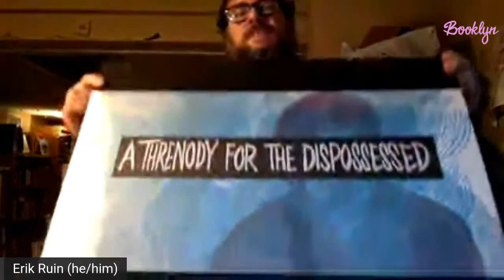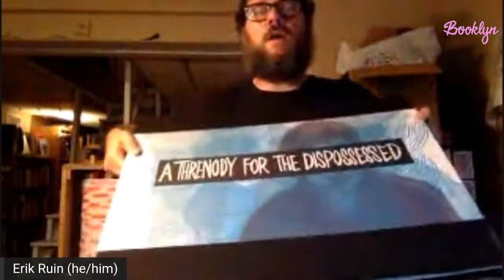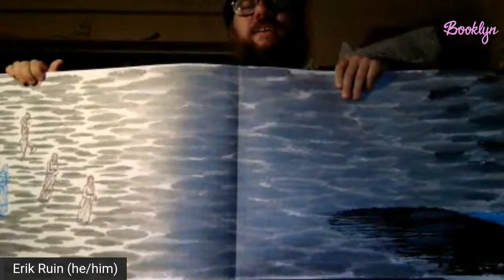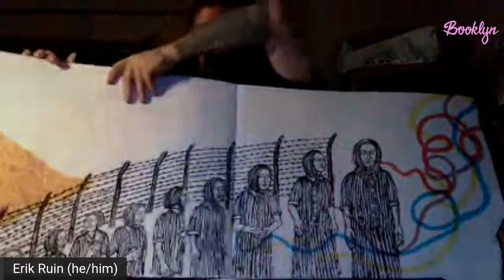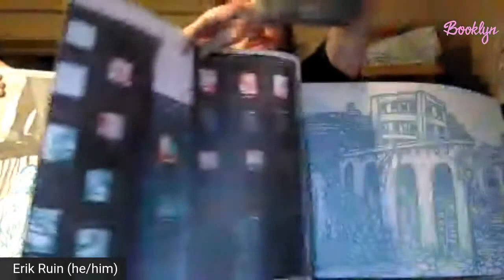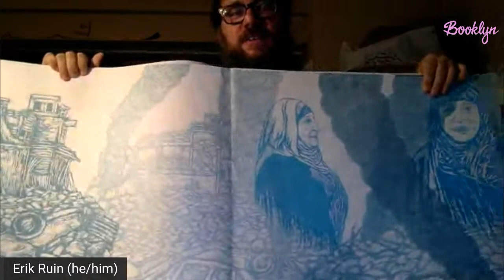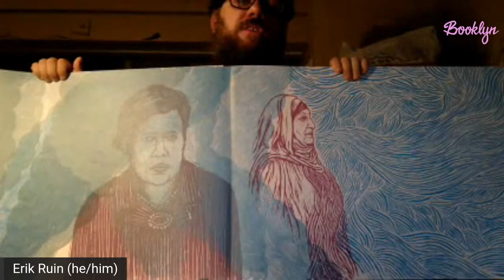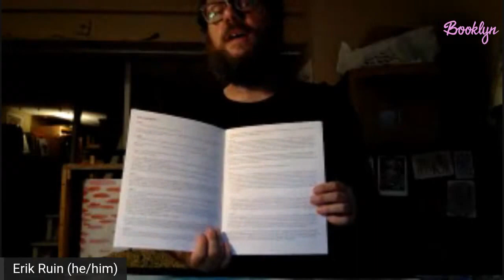Erik Ruin presents A THRENODY FOR THE DISPOSSESSED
Erik Ruin reveals and discusses his favorite book, A Threnody for the Dispossessed, in tonight's episode of MY FAVORITE BOOK.

Erik Ruin is a Michigan-raised, Philadelphia-based printmaker, shadow puppeteer, paper-cut artist, etc., who has been lauded by the New York Times for his "spell-binding cut-paper animations." His work oscillates between the poles of apocalyptic anxieties and utopian yearnings, with an emphasis on empathy, transcendence and obsessive detail. He frequently works collaboratively with musicians, theater performers, other artists and activist campaigns. He is a founding member of the international Justseeds Artists' Cooperative, and co-author of the book Paths Toward Utopia: Graphic Explorations of Everyday Anarchism. Current projects include the Ominous Cloud Ensemble, an ever-evolving, collectively improvising large ensemble for projections and music which at times has included members of the Sun Ra Arkestra, Bardo Pond, and Espers.

Follow Booklyn, Inc. on Instagram @booklynart